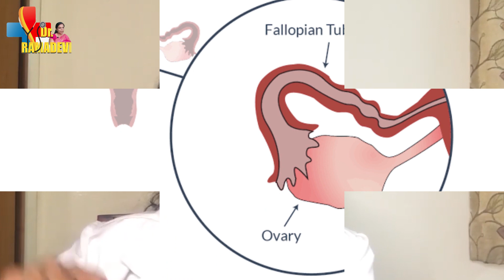గర్భం వచ్చే రోజులు ఇవే Quick natural tips to get pregnancy fast in telugu Dr Rama Devi Health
గర్భం త్వరగా రావటానికి సూచనలు imp tips for pregnancy
Quick natural tips to get pregnancy fast|| Dr Rama Devi Health Education

Dr. Rama Devi రక్తపోటును తగ్గించే చిట్కాలు "
watch: "(1) Five simple solutions to clear high blood pressure Telugu /watch?v=fwUeEoDWwzQ